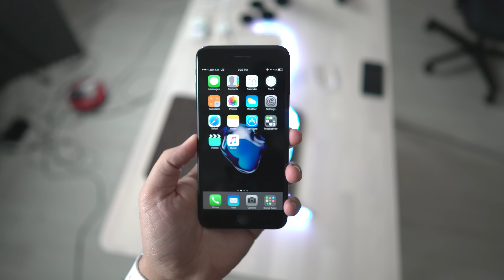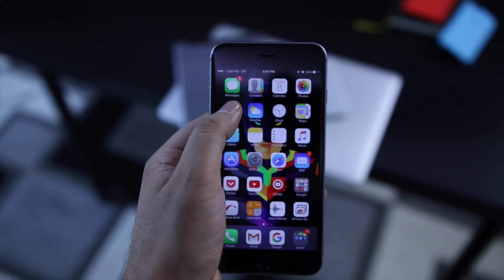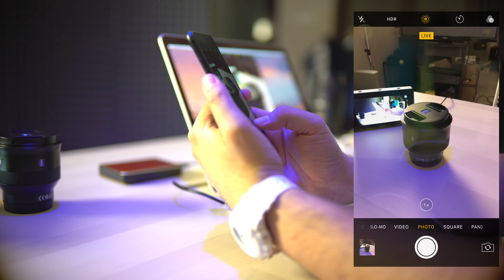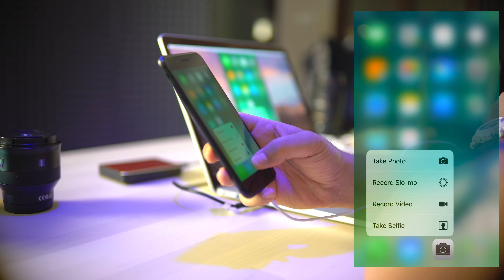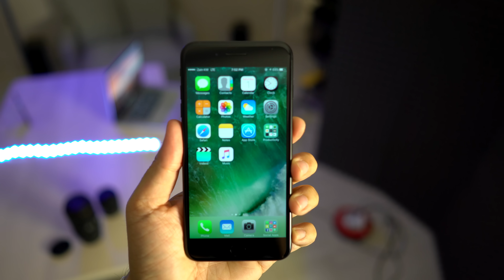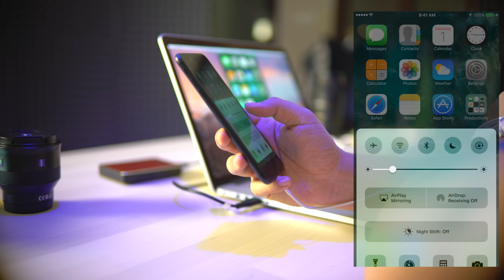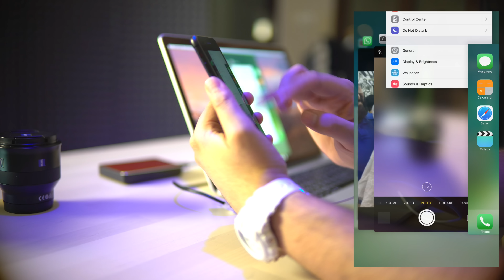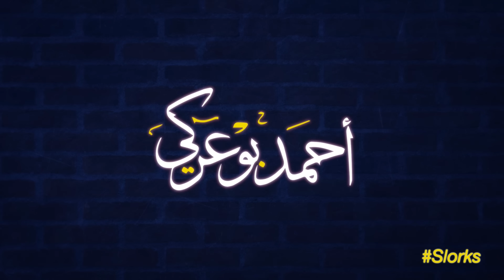iPhone 7 Plus مراجعة جهاز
رابط الشراء

دعم للقناة عبر التسوق في امازون.كوم
Periscope @Slorks